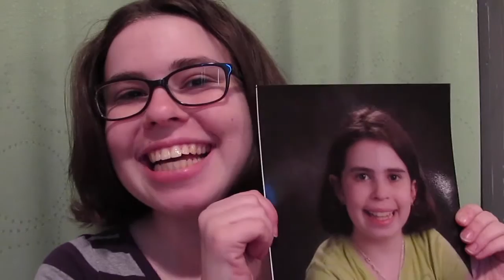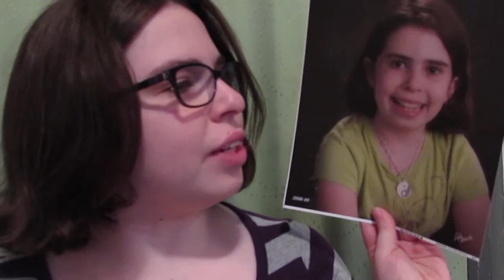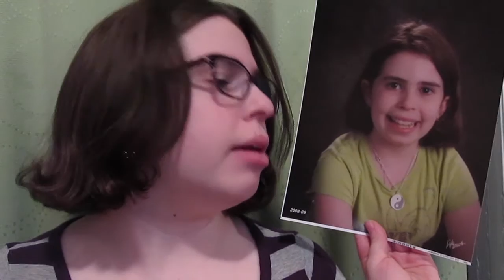DearMe: It Turns Out Okay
I think my 5th grade self could have used a pep talk from someone who was blunt but not an ass about it. She turned out okay.